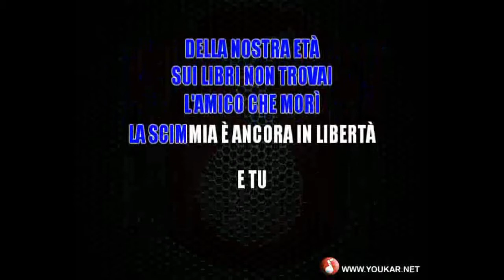Karaoke La bottega dell'arte L'avventura